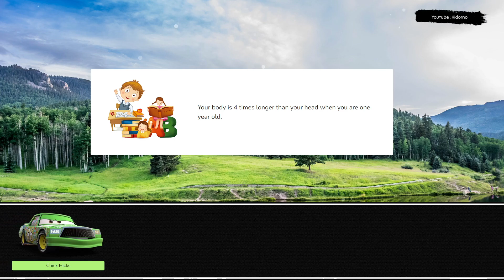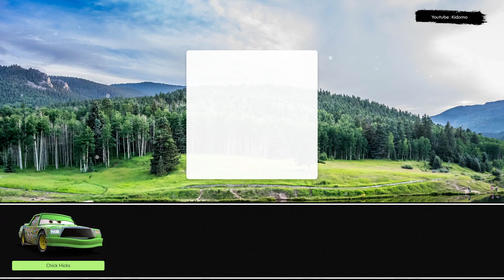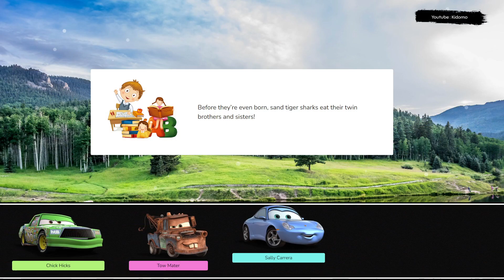Let's Play With Lightning McQueen! Chick Hicks, Tow Mater, Sally Carrera, Smokey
Let's play together with Chick Hicks, Tow Mater, Sally Carrera, Smokey. Get ready to feel the rush of adrenaline as Lightning McQueen takes you on a wild ride through the world of racing. With his lightning speed and winning spirit, he's always pushing the limits and reaching new heights. Join Lightning McQueen on his thrilling journey through the world of racing, as he takes on the toughest challenges and strives for the championship. With his lightning speed and winning spirit, he's always pushing the limits and inspiring fans everywhere. Join Lightning McQueen on his exciting journey through the world of racing, as he takes on the toughest opponents and strives to become the champion. With his lightning speed and unbreakable spirit, he's always pushing the limits and setting new records. Lightning McQueen is a true icon in the world of racing, inspiring fans everywhere with his determination and courage. Whether he's battling on the track or lending a helping hand to his friends, he always gives it his all and proves that anything is possible. Join him on his journey as he strives for greatness and shows the world what he's made of.